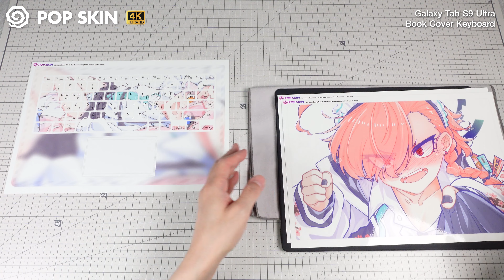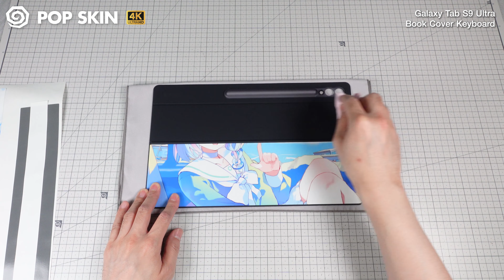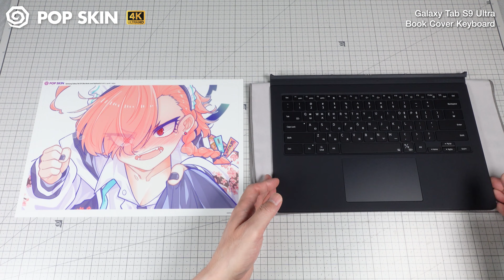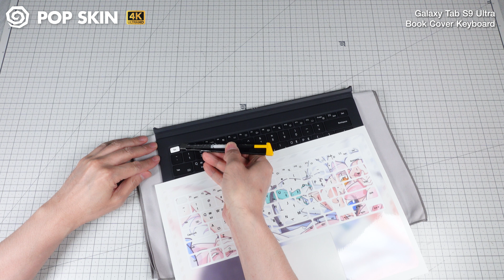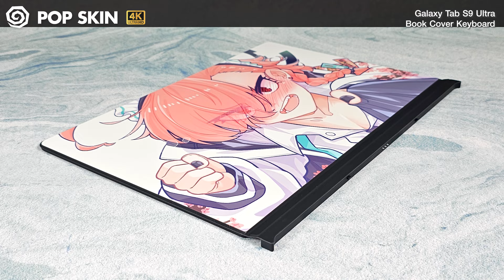How to apply Samsung Galaxy Tab S9 Ultra Book Cover Keyboard POP SKIN